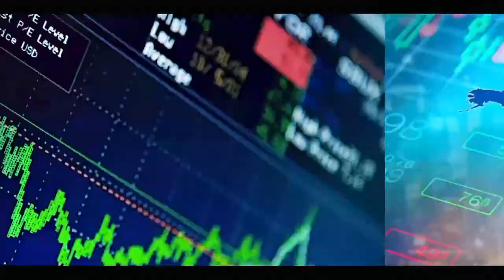SONKO: 98 députés votent pour la levée de l'immunité parlementaire contre une voix et 2 abstentions